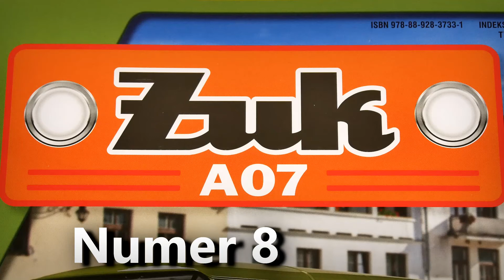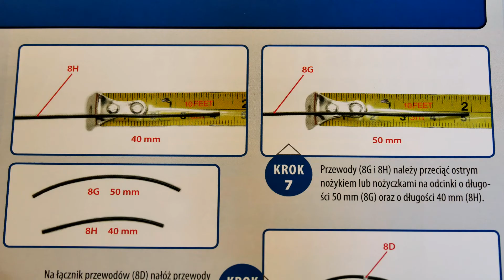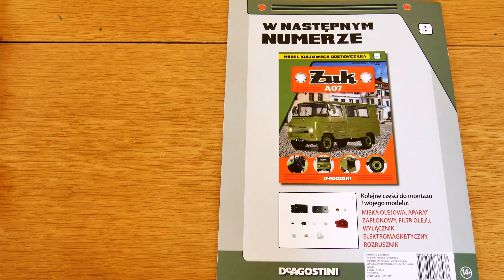8. Żuk A07 1:8 - Numer 8 - DeAgostini